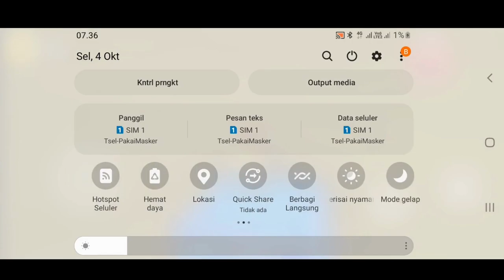Bear Adventure Gameplay - Super Bear Adventure Menyelamatkan Semua Beruang Di Kampung Penyu - Part 2